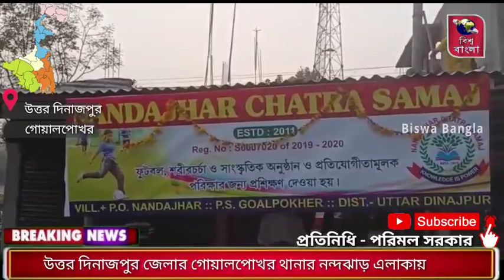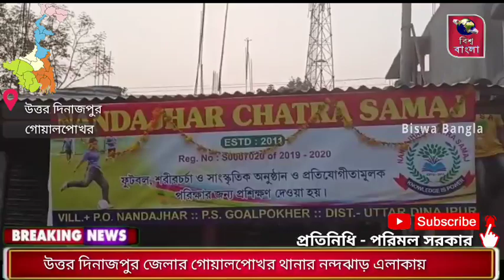উত্তর দিনাজপুর জেলার গোয়ালপোখর থানার নন্দঝাড় এলাকায় নন্দঝাড় ছাত্র সমাজের পক্ষ থেকে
উত্তর দিনাজপুর জেলার গোয়ালপোখর থানার নন্দঝাড় এলাকায় নন্দঝাড় ছাত্র সমাজের পক্ষ থেকে এদিন একটি অফিস ও গ্রন্থাগার এর শুভ উদ্বোধন করা হয়।এই অনুষ্ঠান প্রদীপ প্রজ্জ্বলনের মাধ্যমে ও সাংস্কৃতিক অনুষ্ঠানের মাধ্যমে  শুরু করা হয়। এদিনের এই অনুষ্ঠানে বিশিষ্ট সমাজ সেবকদের সম্মানিত করা হয়।এই অনুষ্ঠানে উপস্থিত ছিলেন নম্বর ছাত্র সমাজের সম্পাদক চন্দন পাল, সভাপতি বজ গোপাল মন্ডল, যুবনেতা নাফে হাবিব, সমাজসেবক সুশান্ত নন্দী, গোয়ালপোখর থানার এসআই রেজাউল করিম সহ অন্যান্যরা।